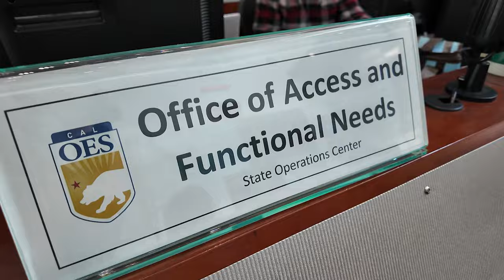I am Cal OES Video Series - Linell Walker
IAmCalOES Meet Linell Walker, an Assistant Program Manager with the Office of Access and Functional Needs. He works to ensure that at-risk Californians have access to important resources before, during and after a disaster.